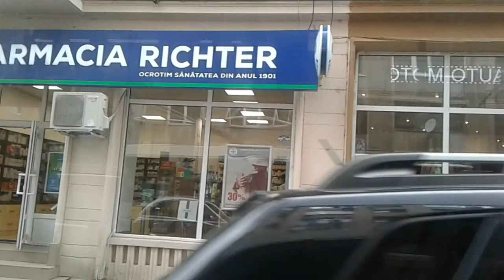Bucharest Romania - Richter (Belmont?)'s Pharmacy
Being in Romania, I wonder if it's owned by Richter Belmont!